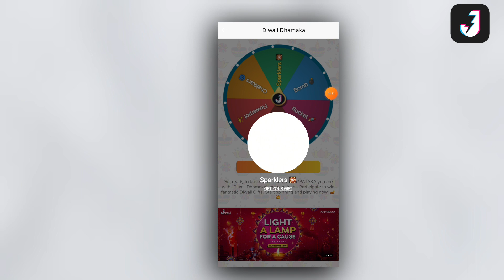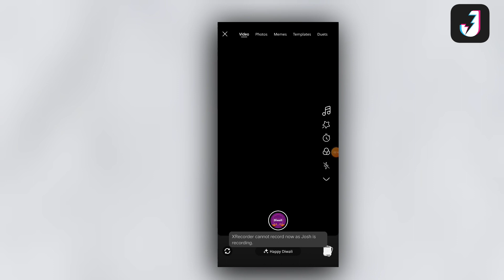Josh App New updates| Josh app New offer Spin kar ke paise kamaye|Josh app Scratch win earn money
Josh App earning kaise kare
Josh App New event
Josh App New offer
Josh App earning kaise karega
Josh App S

josh app earn money
josh app me popular creator kaise
bane
josh app diamond wallet
josh app seponship kaise le